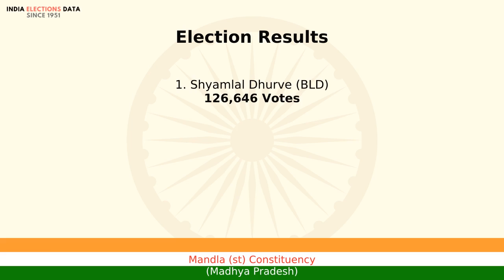Mandla (st) Constituency Madhya Pradesh loksabha Election Result 1977 Shyamlal Dhurve BLD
loksabha election 1977 results, for Mandla (st) Constituency, Madhya Pradesh, where winner is Shyamlal Dhurve, from political party BLD. Watch the video to know more information about other candidates, voters count, etc.